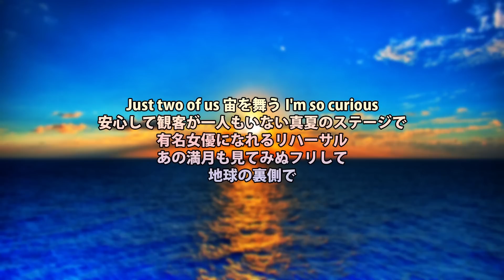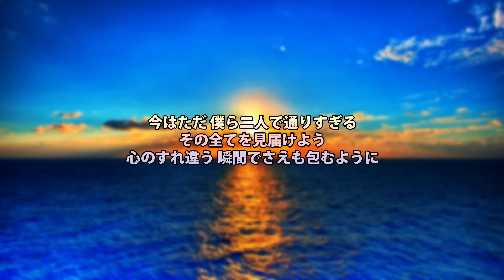SUMMER NUDE '13 / 山下 智久 (Original Cover) 【HFU Beat Jack Project】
Big Up!! 山下智久 & 真心ブラザーズ